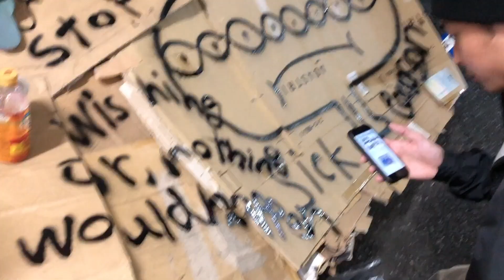【SMM #1】渋谷のホームレスの家に絵を描いてみた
Sick Monster Mission #1
岐阜が生んだ鬼才のアーティスト トマソンの名作「Sick Monster」を世界へ広めるべく、
人生を懸けたチャレンジ(制作活動)がスタートした。
テーマは「ホームレス」。
街中に暮らすホームレスの方々の家にSick Monsterを描かせてもらい、
多くの方にその作品を見てもらうという、いまだかつてないストリートアート。
彼の命がけの表現をぜひ、ご覧ください。

・Artist：TOMASON
10年以上、毎日モンスターを描き続ける異色のアーティスト。
2019年10月より、表参道にギャラリー「MAT」をオープン。

・Producer：のろP
日本美術の魅力を国内外の方々に知ってもらいたいと思い、
勝手に活動しているプロデューサーっぽい人。

■Art Hub Media
・公式Instagram

■Art Hub.jp
アートコンテンツコレクティブ